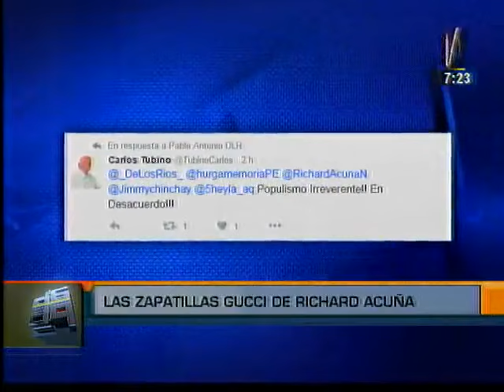Costosas zapatillas de Richard Acuña llamaron la atención en el Congreso